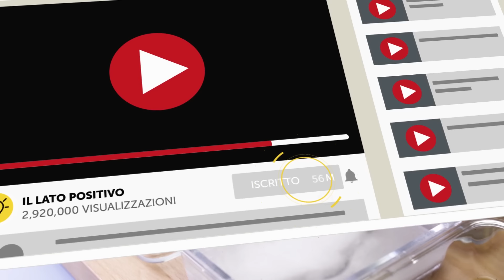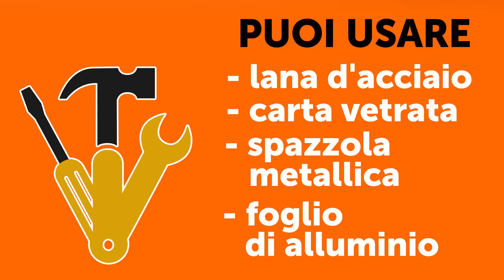8 Modi Semplici Per Eliminare La Ruggine in 5 Minuti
Come sbarazzarsi della ruggine? Può trasformare un'auto adorabile in un catorcio, e trasformare gli utensili e altri oggetti di uso quotidiano in qualcosa di davvero sgradevole. Ma pulire la ruggine non deve essere un compito ingrato - può essere anche divertente! Sapevi, ad esempio, che la Coca-Cola può rimuovere la ruggine? Lascia cadere una monetina arrugginita in un bicchiere di Coca-Cola e aspetta di vedere cosa succede. Quando uscirà, brillerà come nuovo!

Guarda il video per imparare altri semplici e incredibili modi per far brillare di nuovo i tuoi oggetti.

Segnalibri:

Sfregare 1:00

Aceto bianco 2:08

Limone 3:26

Acqua di Tamarindo 4:44

Acido citrico 5:37

Bicarbonato di sodio 6:30

Usa una patata 7:41

Coca-Cola 8:45

SOMMARIO:

- Se l'oggetto ha uno spesso strato di ruggine, puoi iniziare con uno strumento grezzo come una spazzola metallica. Quando la ruggine viene eliminata, passa a uno strumento più delicato come carta vetrata o lana d'acciaio in modo da non graffiare la superficie dell'oggetto.

- Immergi l'oggetto in aceto bianco per almeno 10 minuti. Usare l'aceto è un ottimo metodo se hai piccoli oggetti che possono essere impregnati come orecchini, viti, coltelli e utensili manuali.

- La cosa fantastica dell'utilizzo del limone è che funziona anche per eliminare le macchie di ruggine sui tessuti: vestiti, seggiolini d’auto, tappeti e così via.

- I piselli hanno un alto contenuto acido, quindi faranno il trucco. Una volta che l'acqua è abbastanza fredda per la pelle, immergi un pezzo di stoffa nell'acqua e usalo per pulire le aree arrugginite.

- Potrebbe non essere un ingrediente familiare e molto comune, ma lo puoi trovare facilmente nella maggior parte dei negozi di alimentari e farmacie. Come hai imparato, l'acido scioglie la ruggine, e questo è quello che farà l'acido citrico, donando ai vecchi oggetti un look nuovo di zecca.

- Il bicarbonato è un tipo di sale, motivo per cui si chiama bicarbonato di sodio. È leggermente abrasivo, quindi è un prodotto di prima qualità per la pulizia della ruggine.

- Se hai una vecchia patata che vuoi buttare via, prova a usarla per rimuovere la ruggine prima di scartarla.

- Se la ruggine è sul paraurti di un'auto o su una motocicletta, immergi un pezzo di foglio di alluminio accartocciato nella Coca-Cola e strofinaci il paraurti, vedrai che fa miracoli.